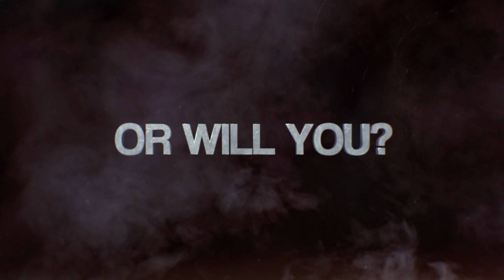Gatling Gears - Announcement Trailer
When the Empire begins its reign of destruction in a thirst for natural resources, it's up to Max Brawley, a retired Gatling Gear pilot, to stop them. Together with his niece and his trusty Gatling Gear unit he must fight his way to the heart of the Empire and eliminate the destruction at its source.